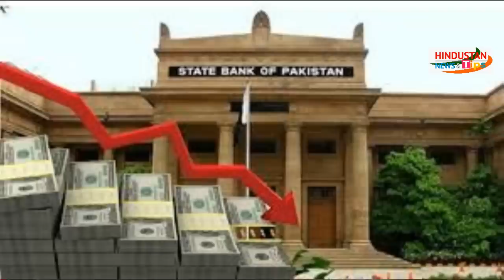आज का analysis by suresh kumar eklavya